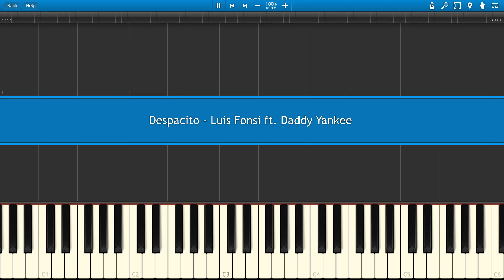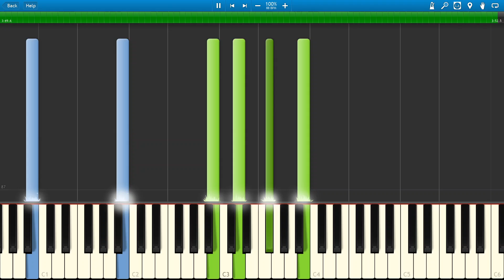Despacito - Luis Fonsi (Piano Tutorial) [Synthesia]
PianoTutorials333 is a YouTube channel where you can teach yourself piano songs. The piano tutorials we make are even for beginners. All piano tutorials can be found on our We hope you learn a lot by watching the videos we upload!

© Do you think you own (some of) the content shown in this video?